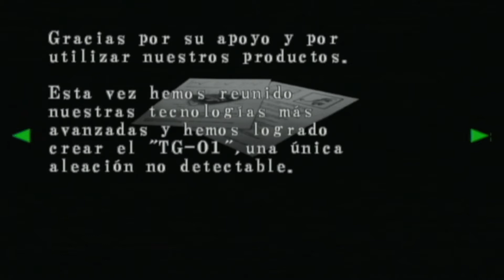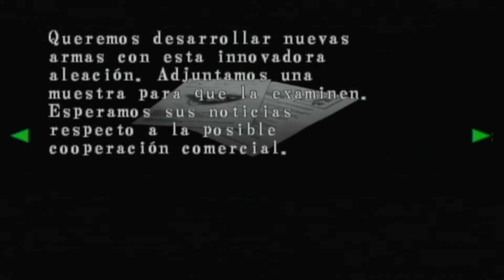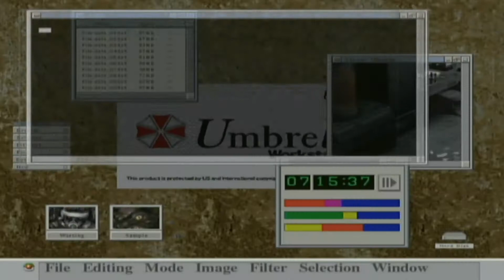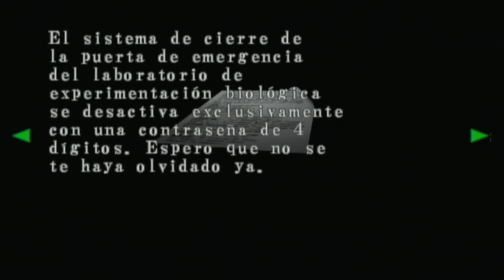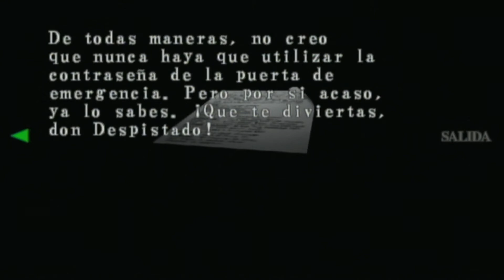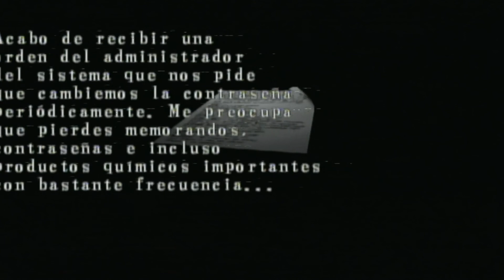Gameplay Resident Evil Code Veronica X [GC] Una nueva mansión!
Muuuuuuuyyyy bueeeeeenaaaaas!!!

Continuaaamosss con Resident Evil code veronica x!!!

Todo un clasicazo de la saga!!
Seguro que os mola mucho esta nueva entrega y lo disfrutamos juntos a tope!

Haaasta adiooos ♥